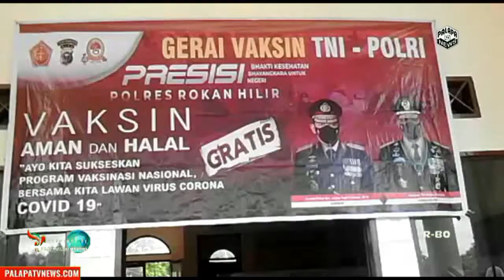Ratusan Masyarakat Simpang kanan Kembali Geruduk ke Polsek Simpang Kanan